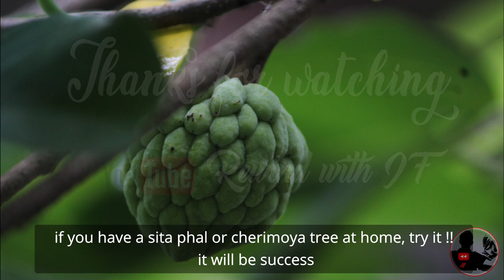ലോക്ക് ഡൌൺ കാലത്തു സീതപ്പഴം ഉണ്ടാക്കിയ കഥ| lock down story | Pollination in custard apple |Cherimoya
I have been stuck at my home in Kerala for the last 3 months due to lock down. came across a custard apple tree, which is not making any fruit even though it flowers a lot. did some research on it and understood the lack of cross pollination in this tree and did a manual pollination to convert these flowers to fruits. and this was way successful, from just 2 fruit last year to about 30-40 fruits this year!!. this is a short video on how I did it.. my lock down story.

ലോക്ക് ഡൌൺ  കാരണം കഴിഞ്ഞ 3 മാസമായി ഞാൻ കേരളത്തിലെ എന്റെ വീട്ടിൽ കുടുങ്ങി. വീട്ടിലെ ഒരു കസ്റ്റാർഡ് ആപ്പിൾ മരം എന്റെ  ശ്രദ്ധയിൽ  പെട്ടു , അതിൽ  ധാരാളം പൂക്കൾ ഉണ്ടെങ്കിലും ഫലം കായ്ക്കുന്നില്ല. അതിനെക്കുറിച്ച് കുറച്ച് ഗവേഷണം നടത്തുകയും ഈ വൃക്ഷത്തിൽ ക്രോസ് പരാഗണത്തിന്റെ അഭാവം മനസ്സിലാക്കുകയും ഈ പൂക്കളെ പഴങ്ങളാക്കി മാറ്റാൻ ഒരു മാനുവൽ പരാഗണം നടത്തുകയും ചെയ്തു. കഴിഞ്ഞ വർഷം വെറും 2 പഴങ്ങളിൽ നിന്ന് ഈ വർഷം 30-40 പഴങ്ങൾ വരെ ഇത് വിജയകരമായിരുന്നു !!. ഇത് ഞാൻ എങ്ങനെ ചെയ്തു എന്നതിനെക്കുറിച്ചുള്ള ഒരു ഹ്രസ്വ വീഡിയോയാണ് .. എന്റെ ലോക്ക് ഡൌൺ സ്റ്റോറി.